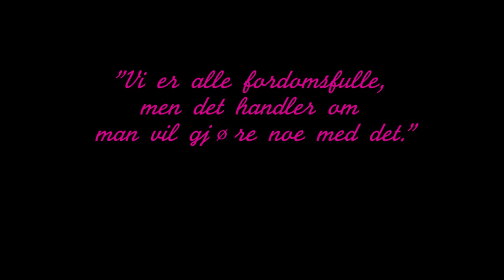8. desember: Kristian Tonning Riise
Har lederen for Unge Høyre, Kristian Tonning Riise, fordommer? Ja, men det har vi alle. Det handler om man vil gjøre noe med det, og det snakker han om her.